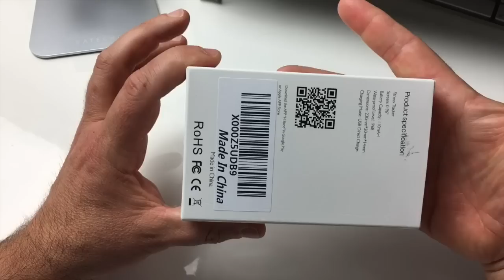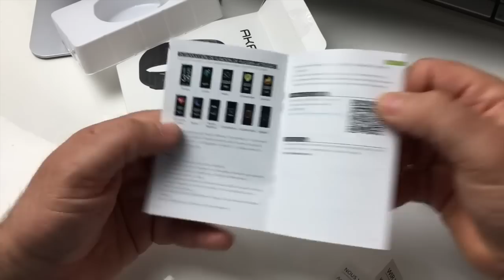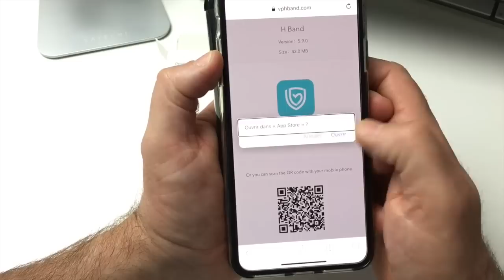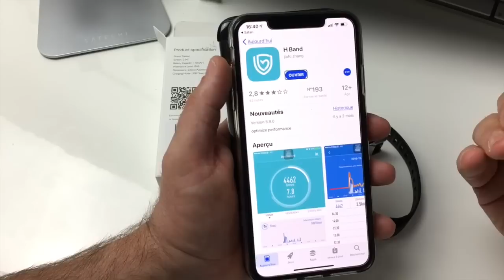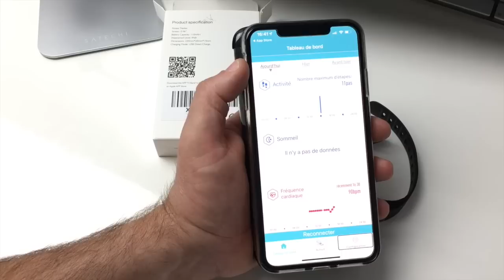Unboxing Test Bracelet H Band AKASO Bracelet Montre cardio Podomètre Compatible iOS Android !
Salut petit bracelet connecté compatible Android, iOS H-Band AKASO, bracelet pour le Running Podomètre cardio Surveillance du sommeil. enfin Bracelet montre non vocalisé avec une application accessible. voici le lien ci dessous et je vous prépare une vidéo sur le SUNU un bracelet connecter Anti Obstacles.
lien ici: